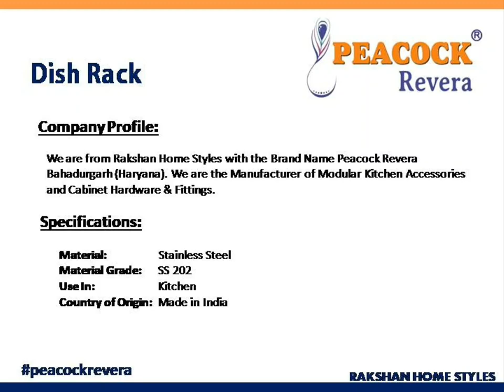Dish Rack | Modular Kitchen Accessories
12" Right Rack,
18" Right Rack,
3 Pin Hanger,
4 Pin Hanger,
7 Pin Hanger,
Banana Stand,
Bar Rack 2 Line,
Bar Rack 4 Line,
Bar Rack Hanging,
Basket Below Sink,
Bathroom Shelf,
Big Spoon Holder,
Bin Holder,
Bottle Basket,
Carousel ( 3/4 Round ),
Carousel ( Full Round ),
Carousel ( Half Round ),
Cloth Lift,
Cloth Storage,
Clothes Rack,
Coat Hanger,
Corner Folding,
Corner Shelf,
Cup & Saucer Basket,
Cup Tree Big,
Cup Tree Small,
Cylinder Trolley Wire,
Detergent Pull-out,
Detergent Rack,
Double Shelf,
Double Shelf (Folding),
Double Shelves Corner (Folding),
Double Towel Rack,
Flying Disc (L/R),
Swing Corner,
Fruit Basket,
Glass Holder (2 Line),
Glass Holder (4 Line),
Glass Holder Big (12 Pcs),
Glass Holder Hanging,
Glass Holder Small (6 Pcs),
GTPT in Sheet,
GTPT in Wire,
Dish Rack,
Grain Trolley Basket with Base Mounted,
Hanger,
Hanger Multipurpose,
Hanging Corner Double Shelves,
Hanging Corner Single Shelf,
Hanging Cup & Saucer Stand,
Hanging Towel Rod & Holder,
Hot Stand,
Kitchen Organizer 3 Shelves,
Ladle Cradle,
Large Bin Paddle Perforated,
Large Bin Paddle Plain,
Large Bin Perforated,
Large Bin Plain,
Large Utensils Basket,
Laundry Basket (Folding),
Magic Carousel Universal,
Magic Corner (Universal),
Medium Bin Paddle Perforated,
Medium Bin Paddle Plain,
Medium Bin Perforated,
Medium Bin Plain,
Mobile Holder,
Multi Utility,
Multi Utility Stand Folding,
Organizer,
Organizer(Base Mounted),
Pantry Unit (Wire),
Paper & Foil Cutter,
Partition Basket,
Perforated Cutlery Basket,
Plain Basket,
Plate Basket,
Pole System Basket,
Pole System Bottle,
Pole System Fan,
Pole System Glass,
Pole System Hanger,
Pole System Light,
Pole System Pipe Fittings 5 Feet,
Pole System Pipe Fittings 7 Feet,
Pole System Tray,
Pole System Triple Tray,
Pole System Wood,
Pot Stand,
Pullout,
Pullout(Base Mounted),
Rolling Pin Holder,
Round Fruit Basket,
S Hook,
Shoe Rack,
Single Shelf,
Single Shelf (Folding),
Small Bin Paddle Perforated,
Small Bin Paddle Plain,
Small Bin Perforated,
Small Bin Plain,
Small Kitchen Organiser,
Soap Dish (Double),
Soap Dish (Single),
Spice Wheel Gaint (with Jar),
Spoon Holder,
Standing Cup & Saucer Folding,
Standing Glass Holder(6 Line),
Stylish Spice Stand (Single),
Swing Fruit Basket,
Tall Unit in 2 Parts,
Tall Unit in Single Part,
Thali Basket,
Three Tier Swing Fruit Basket,
Towel Holder,
Towel Rack,
Towel Rail,
Towel Ring,
Tree Type Fruit Basket,
Trouser & Tie Rack,
Use Me Holder,
Use Me Shutter,
Utility Corner 3 Shelves,
Vegetable Basket,
Wall Mounted Multi Utility Stand Big,
Wall Mounted Multi Utility Stand Small,
Wine Stand,
Wire Cutlery Basket,
ACP and SS Sheet Bottle Pullout 2 Shelf,
ACP and SS Sheet Bottle Pullout 2 Shelf with Base,
ACP and SS Sheet Bottle Pullout 3 Shelf,
ACP and SS Sheet Bottle Pullout 3 Shelf with Base,
ACP and SS Sheet Cup and Saucer Basket,
ACP and SS Sheet Cutlery Perforated Basket,
ACP and SS Sheet Grain Trolley Basket,
ACP and SS Sheet Grain Trolley Basket with Base,
ACP and SS Sheet Multipurpose Basket,
ACP and SS Sheet Partition Basket,
ACP and SS Sheet Plate Basket,
ACP and SS Sheet Thali Basket,
Satin Pantry Unit 450 mm 12 Basket,
Satin Pantry Unit 600 mm 12 Basket,
Satin Pantry Unit 450 mm 8 Basket,
Satin Pantry Unit 600 mm 8 Basket,
Glass Pantry Unit 450 mm 12 Basket,
Glass Pantry Unit 600 mm 12 Basket,
Glass Pantry Unit 450 mm 8 Basket,
Glass Pantry Unit 600 mm 8 Basket,
Satin Universal Magic Corner,
Glass Universal Magic Corner,
Satin Idea Magic Corner,
Glass Idea Magic Corner,
Satin Bottle Pullout 2 Shelves,
Satin Bottle Pullout 3 Shelves,
Glass Bottle Pullout 2 Shelves,
Glass Bottle Pullout 3 Shelves,
Aluminum Rolling Shutter,
Glass Rolling Shutter,
PVC Rolling Shutter,
Ball Bearing Drawer Slide Black Finish,
Dish Rack,
Metal Divider Cutlery,
Normal 2 Way Cabinet Hinge,
PVC Cutlery,
Soft Close Ball Bearing Drawer Slide,
Soft Closing 3D Hydraulic Hinge,
Soft Closing Hydraulic Hinge,
Soft Closing SS Hydraulic Hinge,
Stainless Steel Ball Bearing Drawer Slide,
Swing Corner,
Tandem Box with Double Gallery,
Tandem Box with Single Gallery,
Tandem Box without Gallery,
Wooden Pantry,
Zinc Plated Ball Bearing Drawer Slide,
Slim Tandem Box without Gallery,